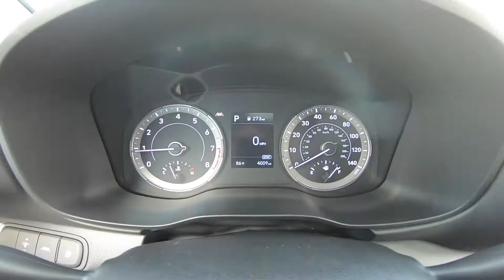2020 Hyundai Venue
Take An Inside Out Tour Of Our Pre-Owned 2020 Hyundai Venue  / ST#1020120